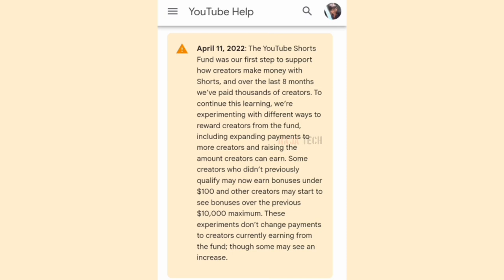SHORTS அருமையான Update..! 😍 Is Shorts Fund Extended to 2023? Full Details | Tamil | Raja Tech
SHORTS அருமையான Update..! 😍 Is Shorts Fund Extended to 2023? Full Details | Tamil